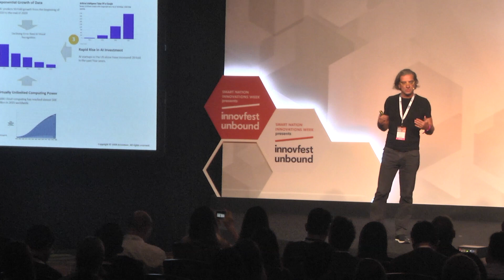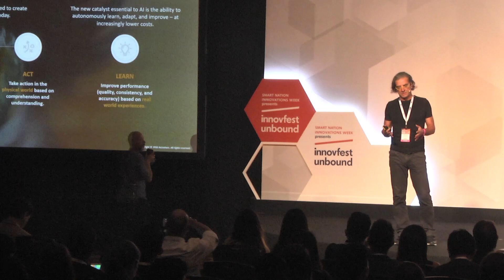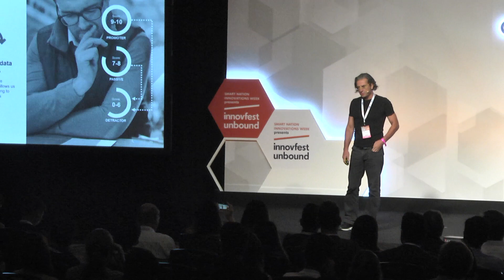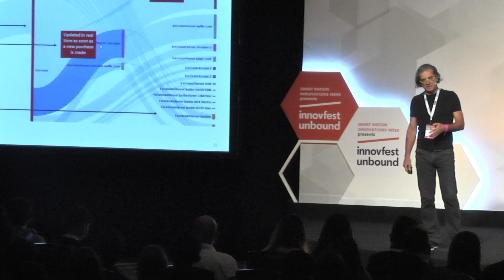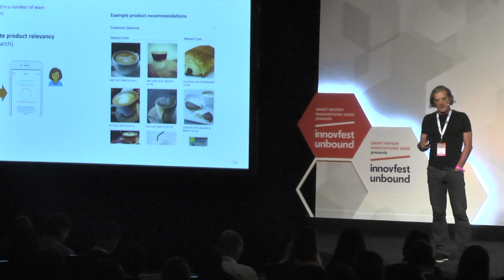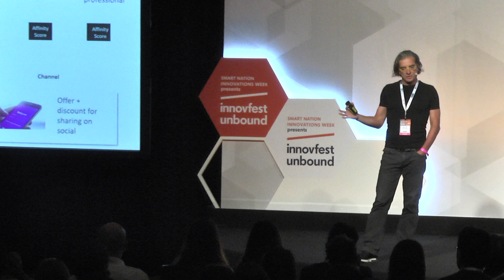innovfest unbound 2018 (Convergence): AI is the New UI?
About innovfest unbound 2018:

innovfest unbound is the anchor event of Smart Nation Innovations, a week-long series of events that showcase Asia’s most innovative developments. Over 5 & 6 June 2018, we welcomed over 12,000 entrepreneurs, brands, corporates, investors and tech start-ups from 100+ countries to meet and share new ideas, build partnerships and celebrate digital disruption.

innovfestunbound, @unboundGlobal unboundGlobal,innovfestunbound,